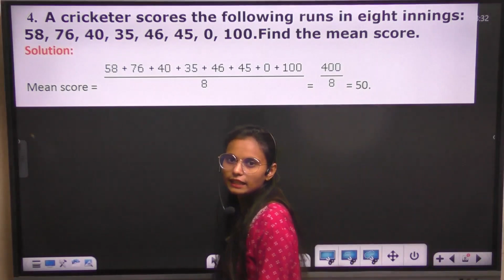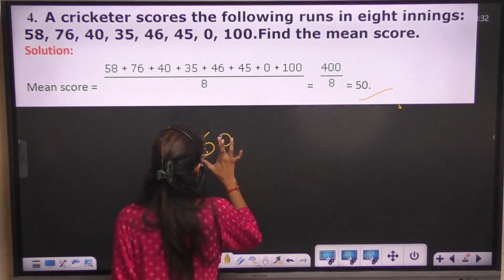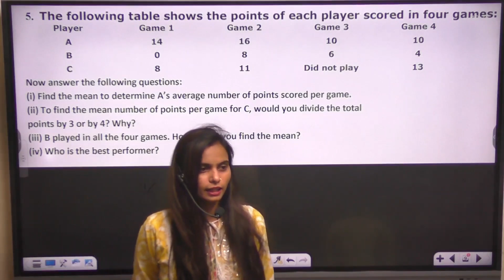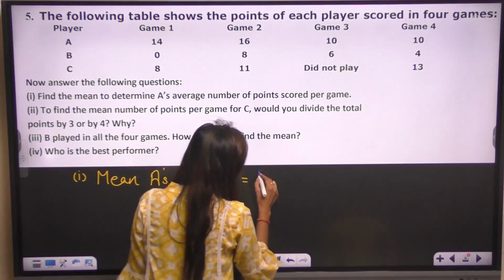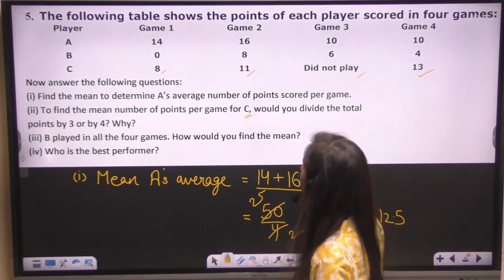Class 7th lecture Data Handling Ex 3.1 Q4,5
Address: C-2/30A, Service lane Yamuna vihar, Delhi -53